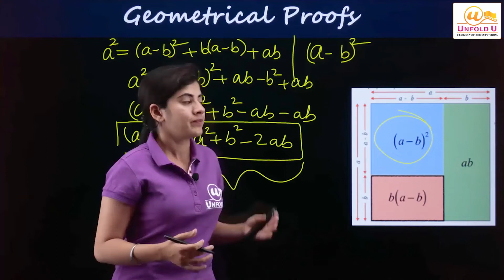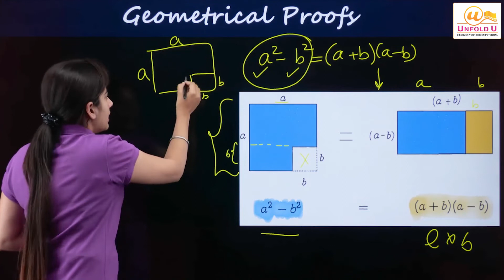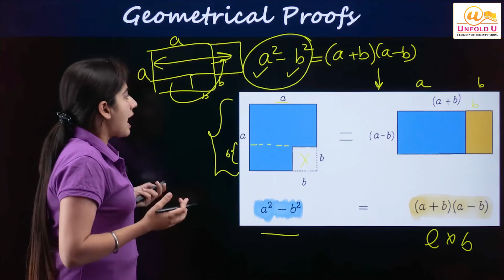Algebraic Identities and their geometrical proofs | Mathematics | Algebra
Mathematics is a practical subject. Let us learn about Algebraic Identities and their geometrical proofs with our amazing mentors.